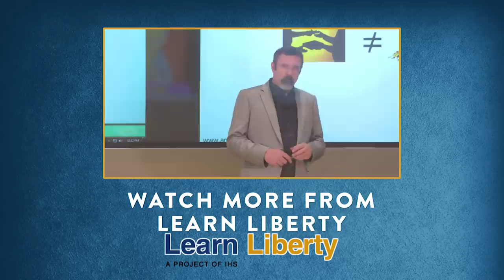Race and Education in America | Johnny C. Taylor | ACADEMIA | Rubin Report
Dave Rubin of The Rubin Report talks to Johnny C. Taylor (CEO, The Thurgood Marshall College Fund) about historically black colleges and universities, the family dynamic within the black community, the immigration debate, racial tensions in America and more.

This is part of our collaboration with Learn Liberty featuring interviews with classical liberals.

Want to have a glimpse of some of the research and ideas that are emerging from universities and are about to enter the mainstream and shape our culture? Trying to have a better understanding of the current affairs of university life and the state of our higher education system? What does the future of college and higher education even look like? To get a look into the future we talk to university academics from some of the most prestigious institutions about their research, ideas and what we can expect in the future.

Johnny C. Taylor
CEO, The Thurgood Marshall College Fund